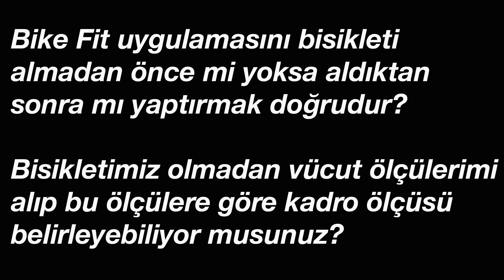Bike Fit Nedir? Nasıl Yapılır? Bike Fit Hakkında Temel Bilgiler.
Bike Fit ile ile ilgili sorduğunuz sorulara cevap veriyorum.

Soruların altında yer alan bağlantıya tıklayarak direk o bölüme gidebilirsiniz.

** Bike Fit uygulamasınıbisikleti almadan önce mi yoksa aldıktan sonra mı yaptırmak doğrudur?

Keyifli seyirler.

Eksik olduğunu düşündüğünüz veya daha fazla detay istediğiniz konularda yorum yazarak yada e-posta yoluyla bana ulaşabilirsiniz.

Keyifli seyirler.